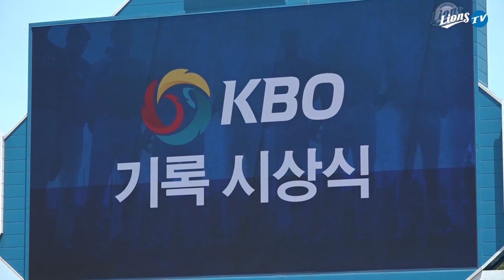[라이온즈tv] '기록의 팀' 라이온즈 라팍 잔치날 (시상자 임대기 사장, 정운찬 총재 5.26)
삼성라이온즈 공식 유튜브, 라이온즈tv
강민호 2500루타 (KBO 리그 역대 30번째)
김상수 1000안타 (KBO 리그 역대 90번째) 기념 시상식
이번 주 라팍에선 화수목 NC 다이노스와의 경기가 있어요.
라팍에서 만나요 ^^
시상자 삼성라이온즈 임대기 사장 KBO 정운찬 총재